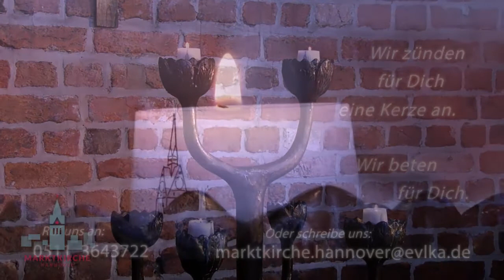Geistlicher Impuls am 05.04.2020